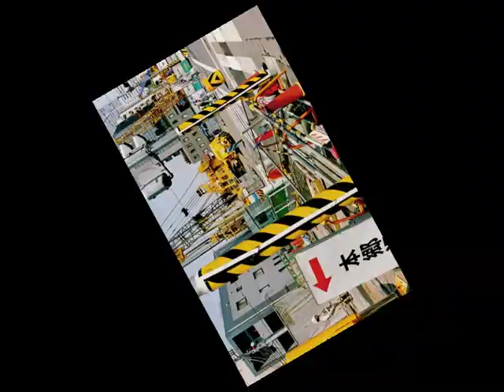Tokyo Candy Box special ONAKA Koji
Colorful powerful and delightful Tokyo at 1999 music by KUDAN Hajime Hashimoto